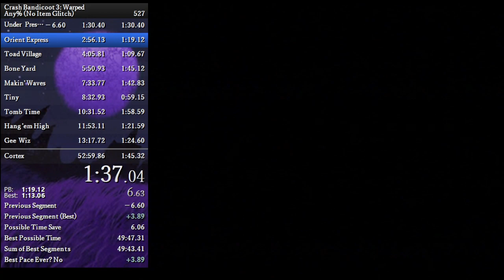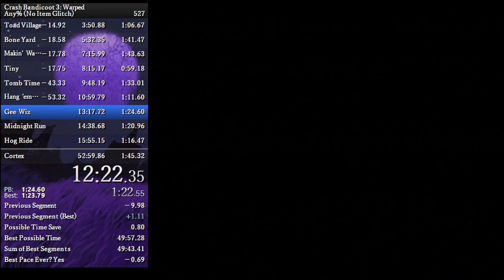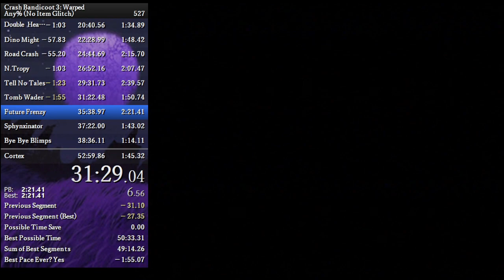Crash 3 Any% No IG Speedrun in 50:12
Sad throw to Cortex, and FUCKING N.TROPY GET OFF MY DICK BRO
Otherwise I am getting a lot better at looking ahead and telling how cycles will be and doing proper movement accordingly, rather than tunnel visioning on what's happening immediately. Many best segs have 20+ to save, I will just need to put in the time to improve them. I think a 46 SoB, maybe even 45, is very doable for me. Will be aiming for Top 30 I think, although baby steps, get that damn sub 50 lmao
Ggs